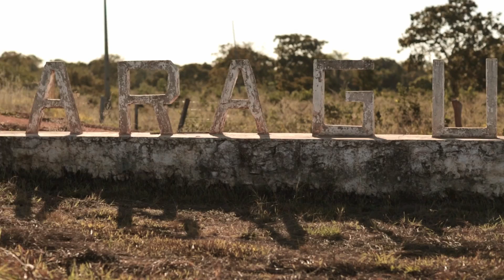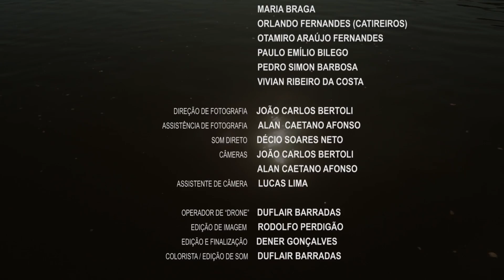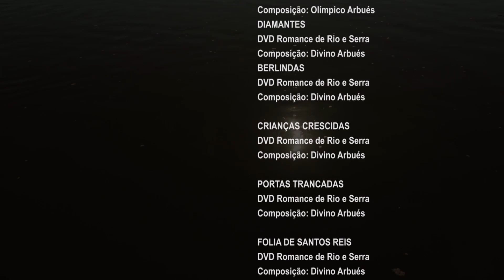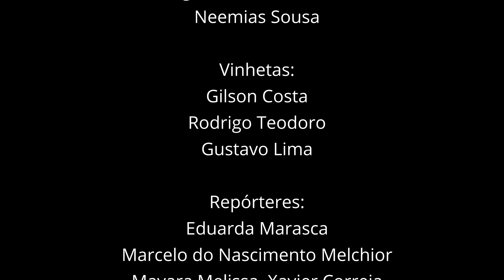Olhares do Araguaia - EP 02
No segundo episódio do programa, parceria da TVU com o Núcleo de Produção Digital (NPD) da Universidade Federal de Mato Grosso (UFMT) no Câmpus do Araguaia, foi exibido o filme “Veredas do Araguaia”, de Daniel Santiago, e um bate-papo com o cineasta.